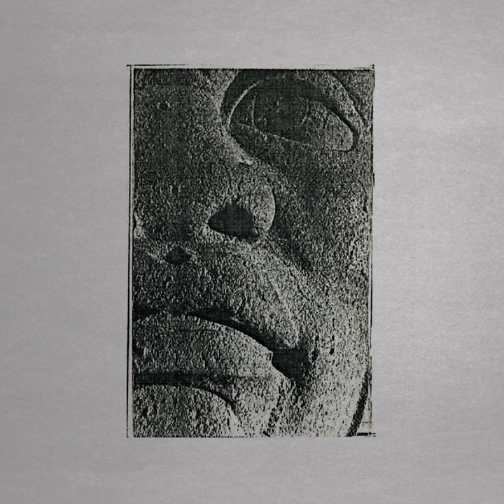Potboy and Sourpuss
Potboy and Sourpuss · Lavatone

Lavatone